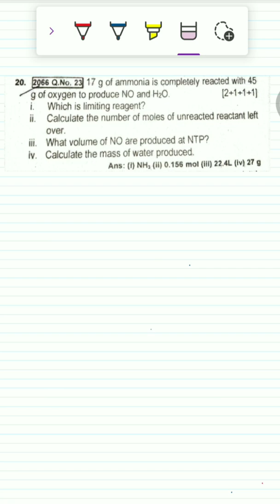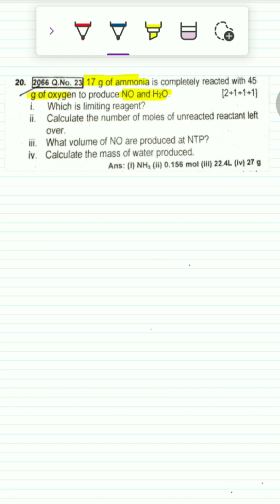LIMITING REAGENT NUMERICAL SOLUTION || 2066 Q. No. 23 || NEB PAST QUESTION || CLASS 11 CHEMISTRY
17g of ammonia is completely reacted with 45g of oxygen to produce NO and H2O.
i. Which is limiting reagent?
ii. Calculate the number of moles of unreacted reactant left over.
iii. What volume of NO are produced at NTP.
iv. Calculate the mass of water produced.